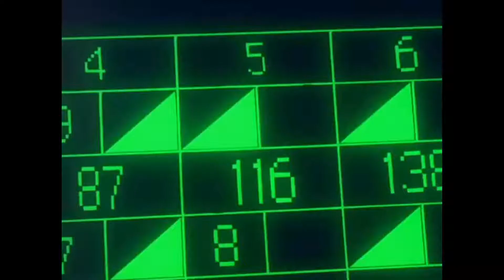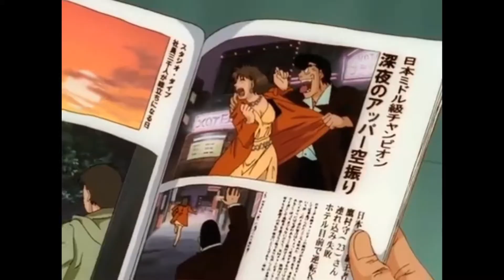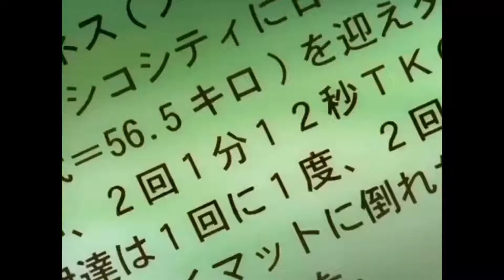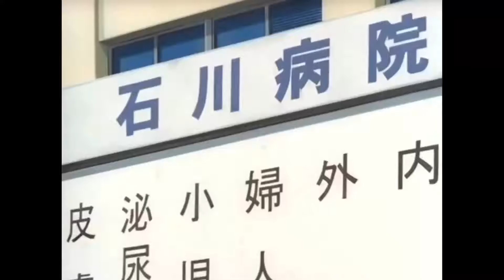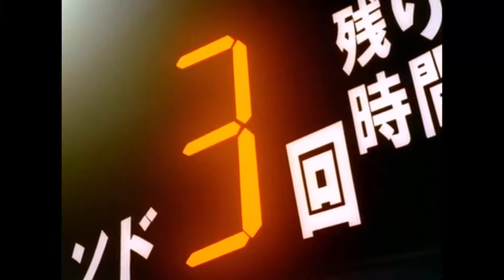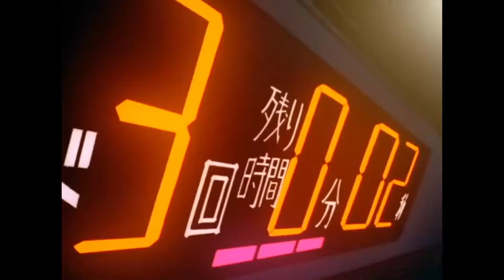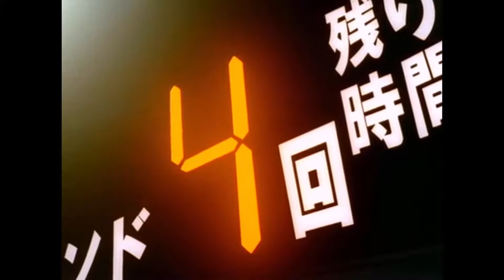Hajime No Ippo THE COMPILATIONS (English) 12 - Ippo goes for the belt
Ippo fights for his first belt against Dante, Japanese champion.
We learn more about Dante and his backstory, and while Takamura San defends his belt, he tells Ippo about the supernatural power of being the champ.
Dante backs this up after Takamura's match, saying Ippo's fists are light.
With this playing on his mind, will Ippo be able to take the Japanese title when also faced with the terrifying prospect of the champion's special heart-stopping punch?

Covering ep 51 - 57 with no ad breaks or credits in between episodes.
(52 is almost entirely skipped, as it was a flashback clip episode)